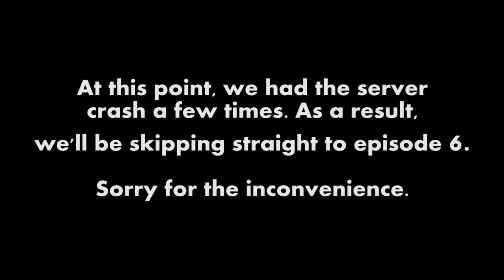Aureus Pupillam - S5 EP5 - Finally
Welcome to Season 5 of Aureus Pupillam! This series was created by Heralen and Dibzcraft and it features many talented and awesome people from the /r/ultrahardcore community.

Ultra Hardcore is a Minecraft gamemode where a full hunger bar does not heal you. Instead, only golden apples or golden heads crafted with gold ingots, or health potions made with a gold block can heal you. Players are forced to fight each other to the death in an intense PvP competition!

This season of AP is a 22 player wished teams of 2 game with several changes.
First of all, we are playing with player paranoia, where every 20 minutes, players will be informed of anyone within 200 blocks of them.
The centre of the map has also been moved away from 0,0, and will not be announced until episode 6.

Also, apologies to latin speakers. We are aware that the title is grammatically incorrect, but we will keep it this way for the sake of consistency!

to play in matches like these. You do not need to record to play.

Thanks to Krenzinator for creating the player paranoia plugin, and building the majority of the spawn!

Intro made by ShutUpBrick
Intro music suggested by FTWKittens